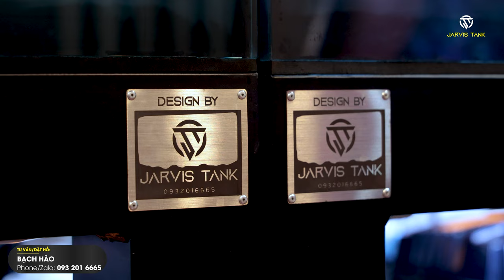[Trailer] HỒ "SONG SINH" VIEW 2 MẶT DÀI set layout CHƠI CÁ RÔ "MỸ" tại Sa Đéc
🔰 Mong được mọi người theo dõi và ủng hộ kênh Youtube của Jarvis Tank
🔰 BACH VAN HAO STK: 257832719 Ngân hàng TMCP Á Châu (ACB) - CN Hồ Chí Minh
** Nếu có bất kì vấn đề gì hoặc câu hỏi nào, vui lòng gửi mình qua email phía trên để biết thêm nhiều thông tin chi tiết xin cảm ơn.
© Bản quyền thuộc về Jarvis Tank
© Copyright Jarvis Tank & Do not Reup